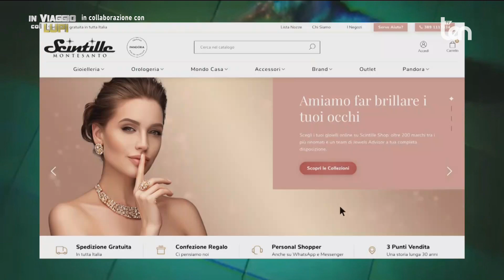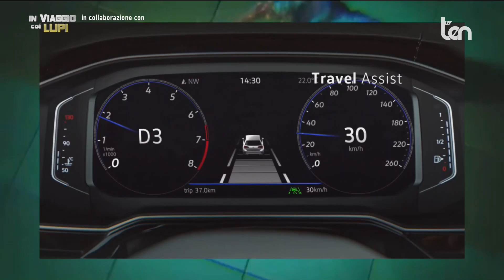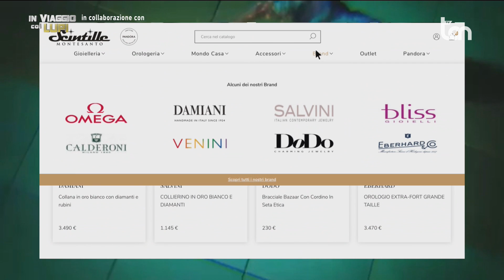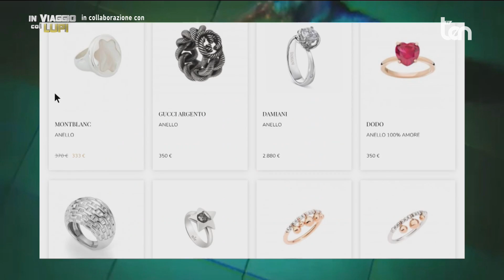IN VIAGGIO COI LUPI 27 luglio 2023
In diretta dal ritiro del Cosenza Calcio. Notizie, Commenti, Anticipazioni, Interviste